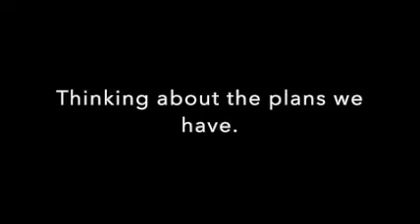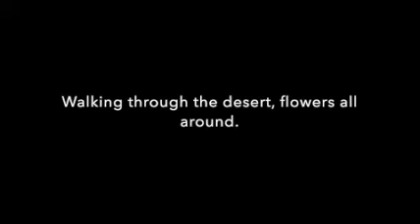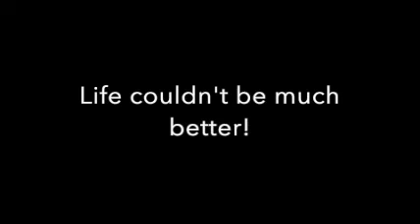Life…. It Couldn’t be Much Better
A happy song grew wings and flew out of me, I think that is a good thing